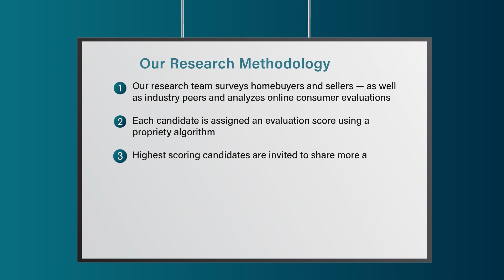2023 Milwaukee Five Star Real Estate Agent Tim Michelic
Tim Michelic wins the 2023 Five Star Real Estate Agent Award! Five Star Real Estate Agents represent those who are outstanding in their field. Winning agents are selected as a result of a rigorous and objective research process. For any market, each year's field of winners represents no more than 7% of agents within the market.